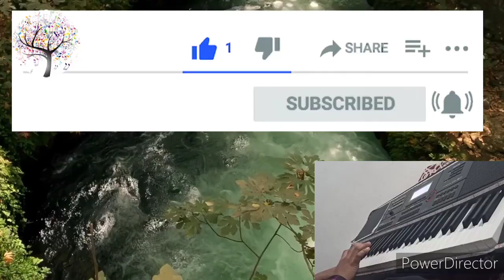The realisation rythym 2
The realisation rythym 2- created by 15 year old ,Samridhi Singh, student of Swar Sangam Music Classes. 🙏🙏